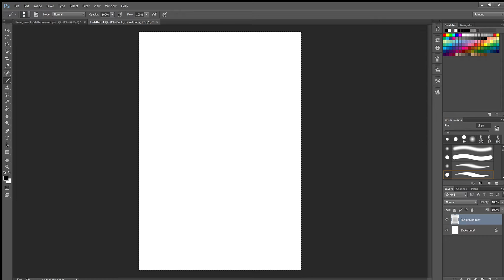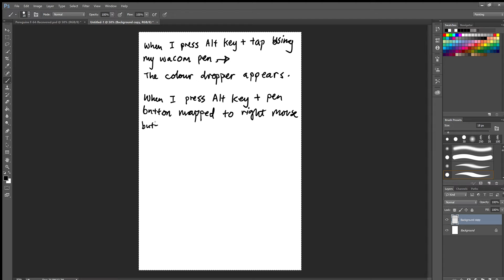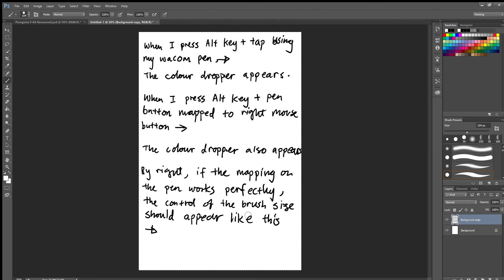Wacom Pen mapping problem on Photoshop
When I mapped right mouse button to my wacom pen, it computes as left mouse button.